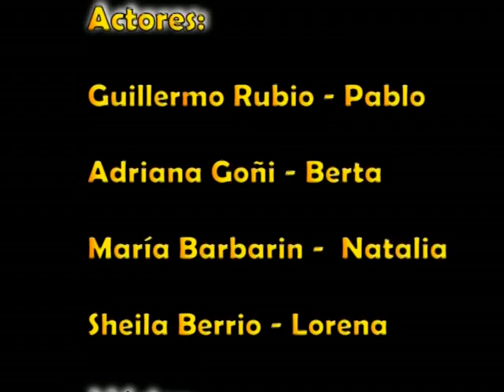El gran favor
Corto para realizacion,el ultimo ya!un tio un poco quejica se encuentra una mochila.version pamplonica.